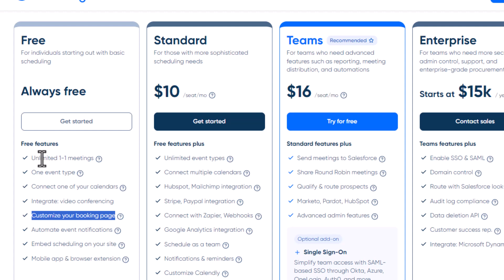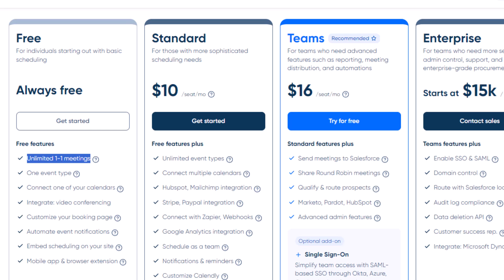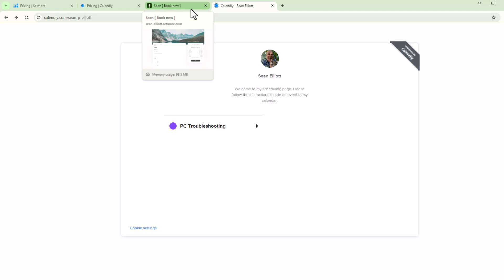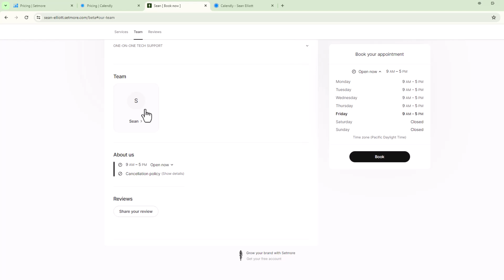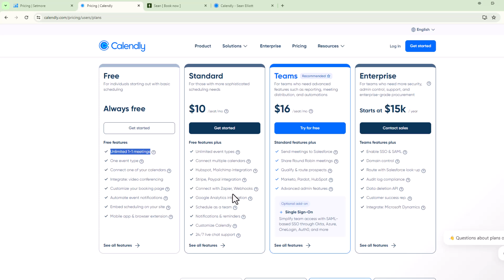Calendly V. Setmore in 2024 - Which Free Plan Would You Choose for Your Small Business?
Are you torn between using the free versions of Calendly and Setmore for scheduling appointments? This video does a side-by-side comparison to help you decide which free option fits your needs best.

Sean goes over the key features and limitations of the free plans for both Calendly and Setmore. You'll see how they stack up on aspects like number of bookings allowed, payment processing, user accounts, booking page customization, and service offerings.

By the end, you'll have a clear understanding of the pros and cons of each free scheduling tool. Find out if Calendly's unlimited 1-on-1 meetings edges out Setmore's ability to have multiple service types and accept payments for free.

Get all the details to make the right call for your business - Calendly Free or Setmore Free?